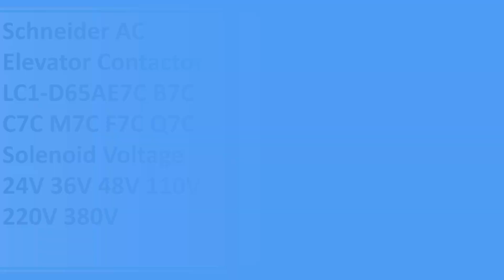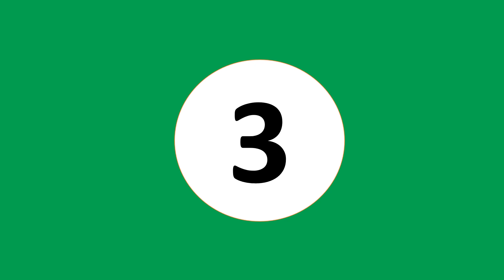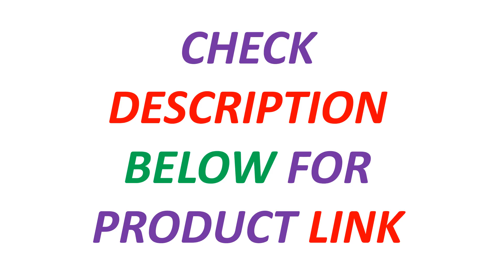New Best Schneider AC Elevator Contactor | Top 5 Best Schneider contactor 2024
5. Schneider AC Elevator Contactor LC1-D65AE7C B7C C7C M7C F7C Q7C Solenoid Voltage 24V 36V 48V 110V 220V 380V

4. Schneider New black version AC Three-pole contactor 3P LC1D25 LC1D32 LC1D38 B7C F7C Q7C M7C 24V 110V 220V 380V

3. Schneider contactor 220v DC 3 Phase 3-Pole Three-pole contactor 3P50/60Hz LC1D25 LC1D32 LC1D38 Coil Voltage 24v 110V 220V 380V

2. Schneider AC Elevator Contactor LC1-D65AE7C B7C C7C M7C F7C Q7C Solenoid Voltage 24V 36V 48V 110V 220V 380V

1. Schneider AC Elevator Contactor LC1-D50AM7C F7C Solenoid Coil Voltage 110V 220V